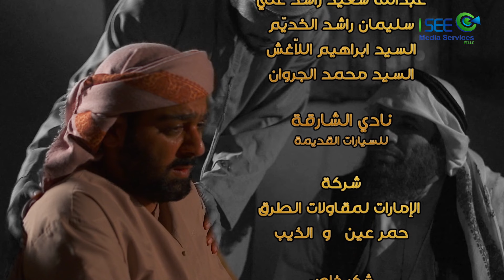مسلسل القياضة الجزء الأول - الحلقة 4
في ستينيات القرن الماضي، تجمع قصة حب بين علياء التي تأتي مع عائلتها من دبي وسليمان ابن مدينة دبا الفجيرة والتي تبدأ خيوطها الأولى في القياظة لتؤلف بين قلبيهما مواسم من العشق قوامه العفاف والطهر والمشاعر البكر.